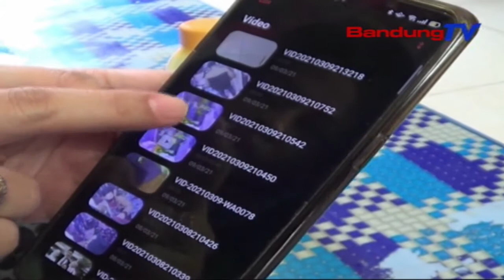Api-Api Balanja Pakéan, Aksi Nu Maling Hapé Karékam CCTV | TP | BANDUNGTV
TP | BANDUNGTV | IWAN M RIDWAN | Api-Api Rek Meuli Pakean, Aksi Salah Saurang Nu Ngagasab Hape Di Kabupaten Cianjur, Karekam Kamera Pengawas Atawa CCTV. Dina Eta Kajadian Teh, Pelaku Ngagasab Salah Sahiji Hape Milik Nu Jaga Toko.